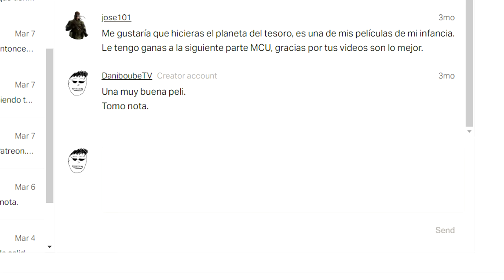EL PLANETA DEL TESORO | RESEÑA (UNA OBRA INJUSTAMENTE INFRAVALORADA)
Muy buenas chavales, después de tantísimas reseñas negativas por fin he tenido el gusto de ver una película que no solo me agradó, sino que me trajo muy buenos recuerdos de mi infancia, y me imagino que no soy el único. Esta película a día de hoy podría considerarse de culto, y lo cierto es que Hollywood podría aprender mucho de ella.